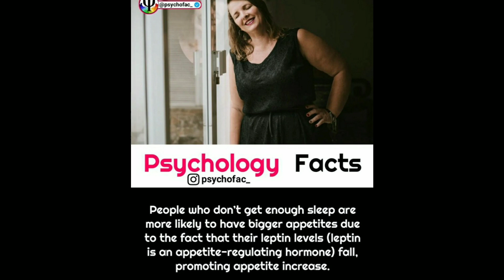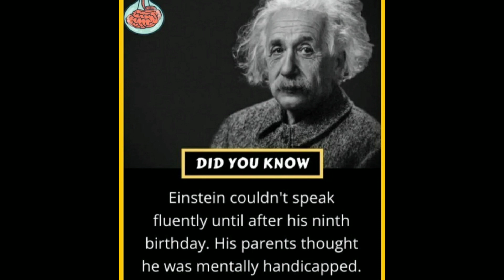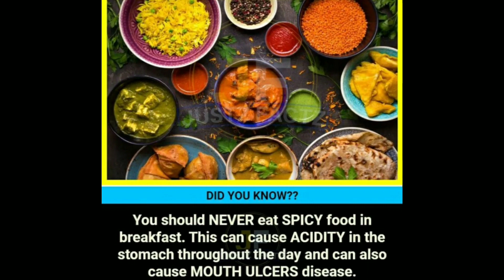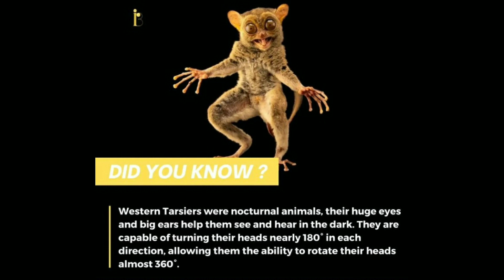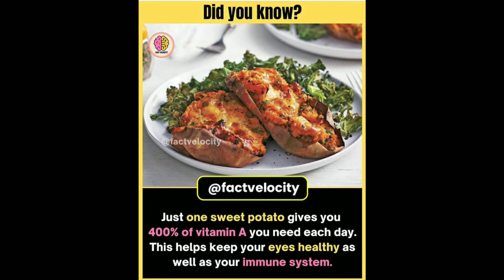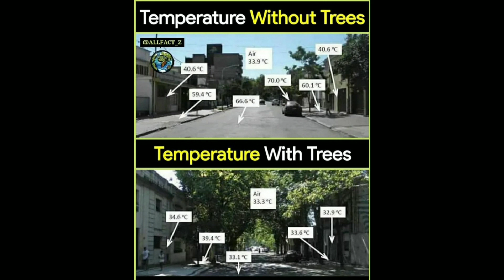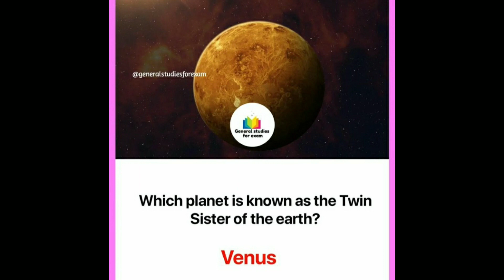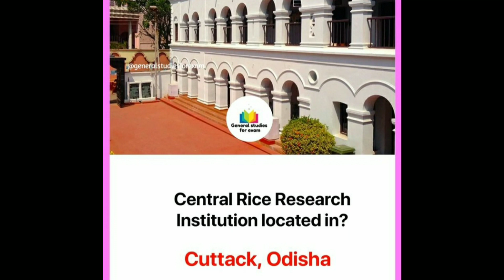Random Facts you should know #393 || Facts All Day